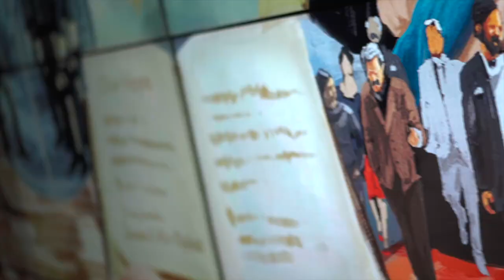이사야 언약의 성취의 현장, 이스라엘 집단농장 키부츠 한바퀴 🌾⎮코뿔소목사와 이스라엘 한바퀴 20탄 🇮🇱